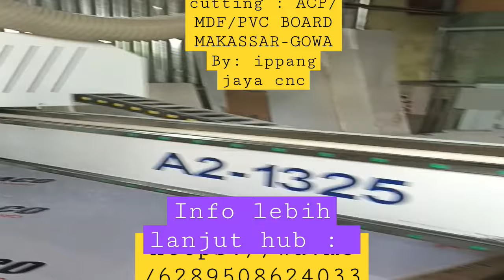CUTTING PVC BOARD 18mm Makassar-gowa sulsel By IPPANG JAYA CNC